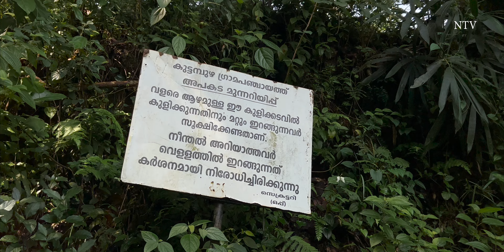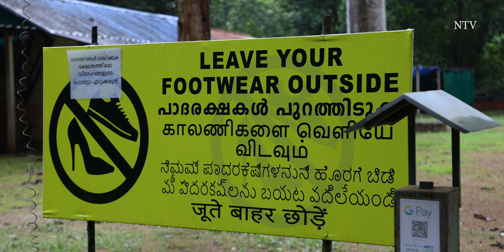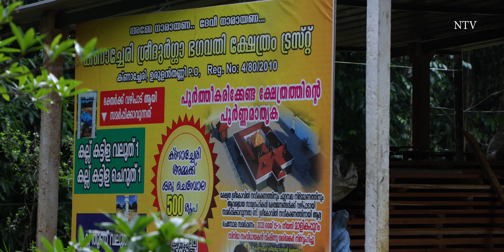10 Places to visit in Mamalakkandam!!! 4K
മാമലക്കണ്ടം 4K !!!

Mamalakandam is a small beautiful village located around 32 kms from Kothamangalam taluk in Ernakulam district and 86 kms towards east from district head quarters kakkanad with an average elevation of 1200 meters above sea level. It is one of the hidden tourist attractions in kerala.

Music: 'A Kind Of Hope' by Scott Buckley - released under CC-BY 4.0.

Music: 'The Long Dark' by Scott Buckley - released under CC-BY 4.0.

Music: 'First Snow Calm' by Scott Buckley - released under CC-BY 4.0.